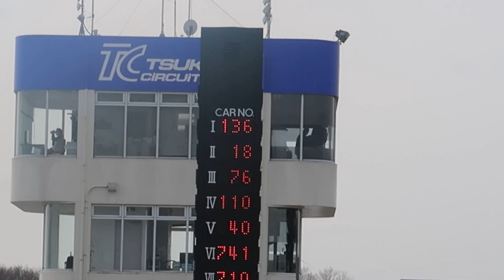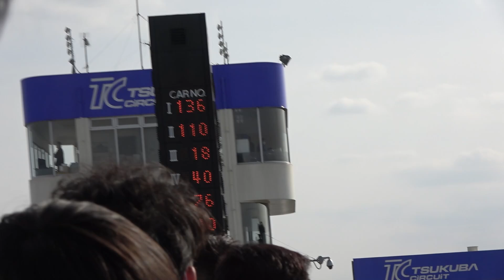大クラッシュのリスクを超えて、驚異の57秒５‼達成でポールポジション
アイドラーズレースに参加しました。
このレースはポルシェオンパレードのポルシェ大会な感じです。
もちろん、他の車種もパラパラと参加していますが、
筑波サーキットでのレースでは一番速いレースです。
去年からの参加の岡ちゃんは、今回は満を持してYOKOHAMA
ADVAN スリックタイヤを導入（みんなが履いてるのです）
一発アタックで５６秒台を密かに狙っていたけど、
気温と、アタックのタイミング等で５６秒台は夢に終わりました。
こんな、大会を運営していただいてるアイドラーズの事務局の
方々、素晴らしい大会をありがとうございました。
イキイキとやりがいに思わず微笑んでる世界の岡ちゃんです。